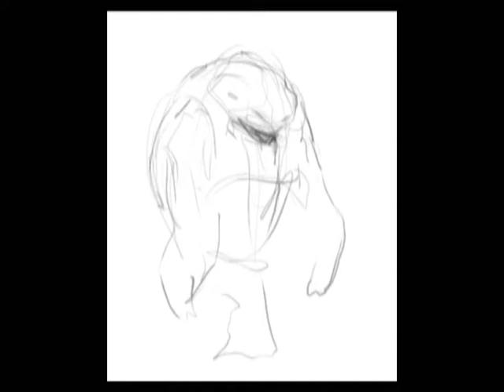Seaking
Painting in Corel Painter.

Focused on getting some clever design done in this one. I'm happy with the way I managed to use symbols of royalty and translate it into an ocean-theme. I tried to get some cool color-contrasts/balances in there as well.
I think my favorite details are the fish-sleeves and the little enslaved key-chain seahorse.